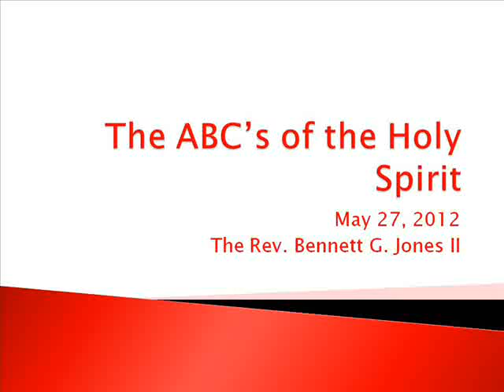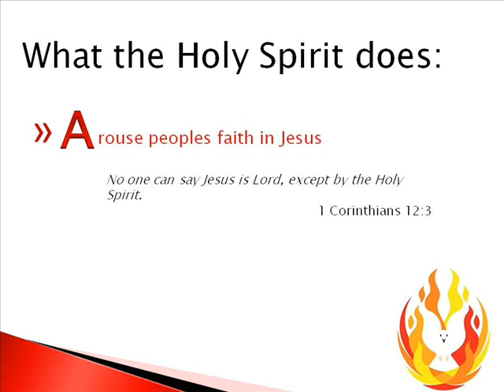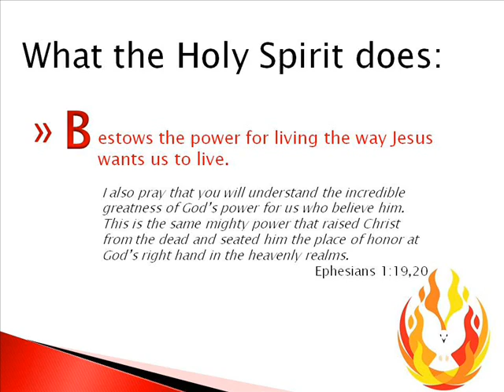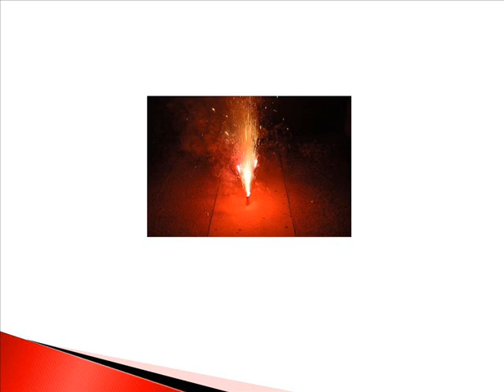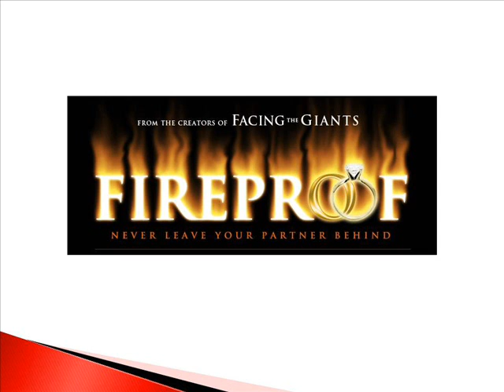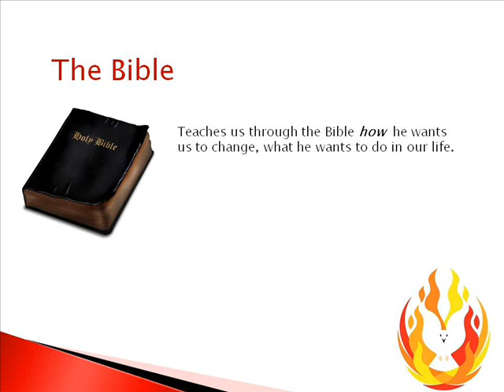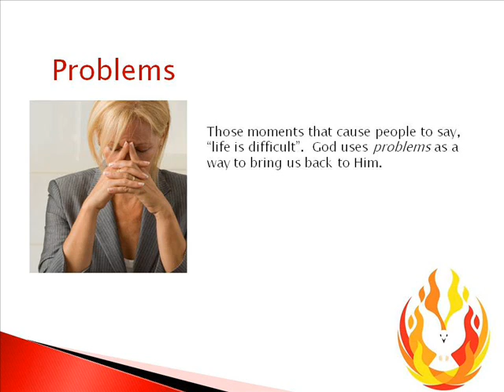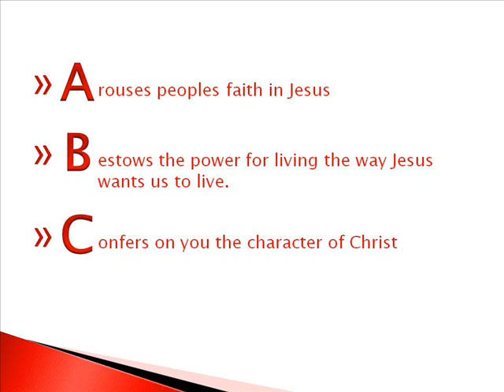The ABC's of the Holy Spirit, May 27, 2012.wmv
sermon, Christ Church, Fitchburg, MA